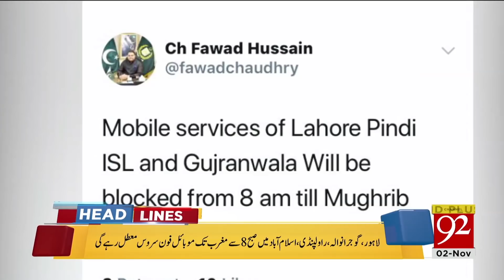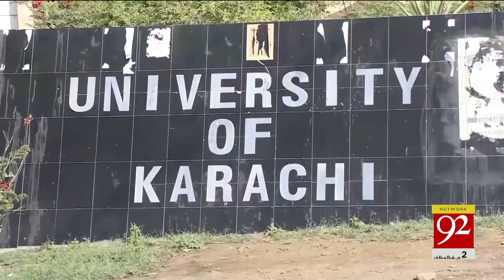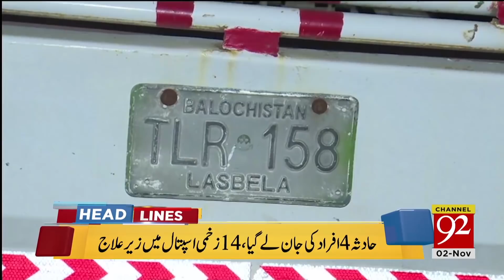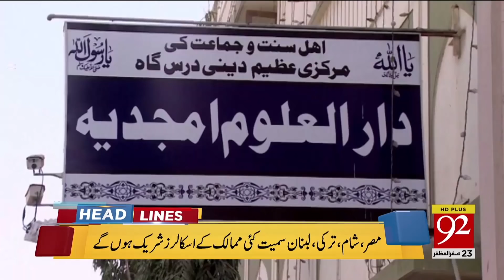News Headlines | 6:00 AM | 2 Nov 2018 | 92NewsHD